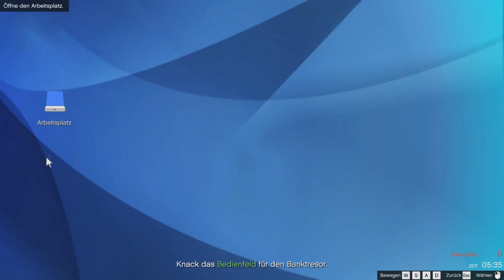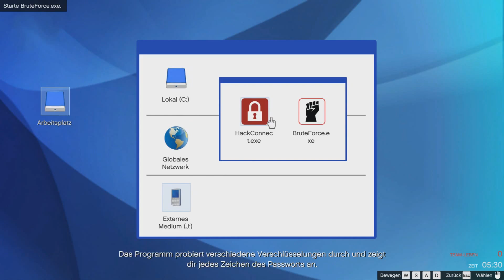GTA Online [PC] #17 | 1 Mio. Dollar reicher | Finale vom Pacific Standard Heist | Ende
++ GTA ONLINE - Serie ist erstmal pausiert bis neue Heist oder Missionen vorhanden sind++

Nachdem wir Washington leer geplündert haben, ist unser nächstes Ziel Los Santos!
Begleitet uns bei den Heist und anderen Mission in Los Santos!

Viel Spaß beim schauen B-)